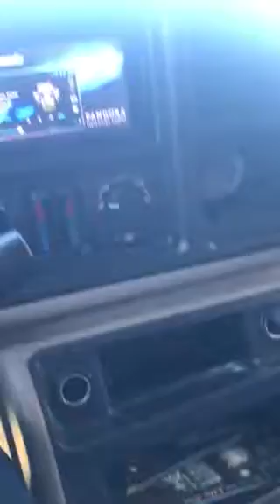SHO NUFFS TIP OF THE DAY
Know you area & competition